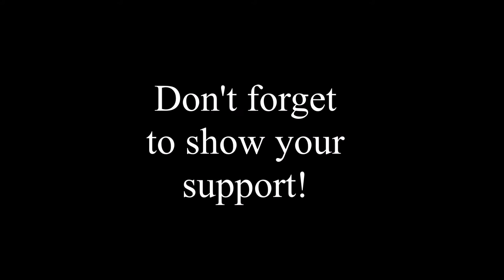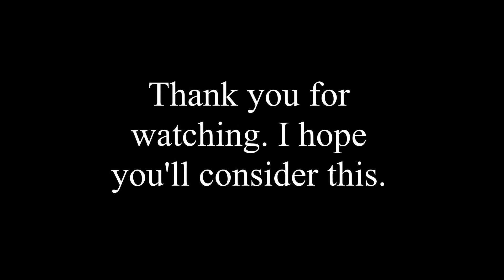SAUR:MTA - SAUR LSPD New Custom